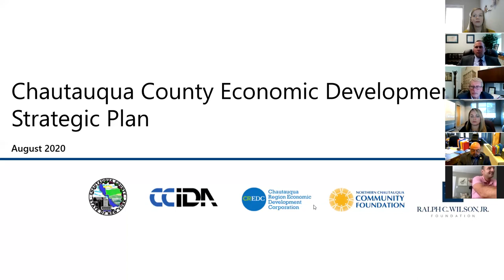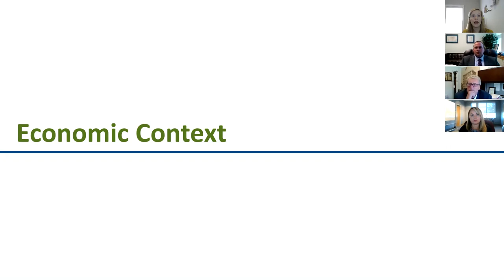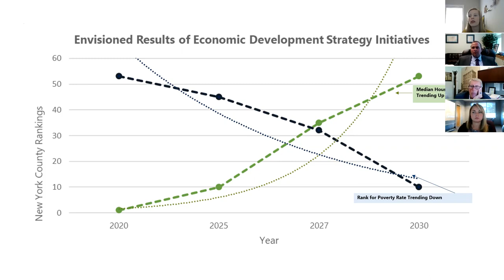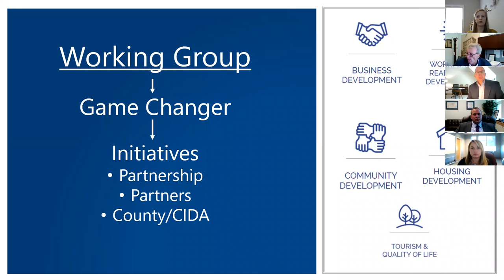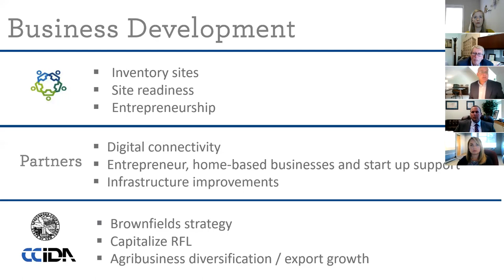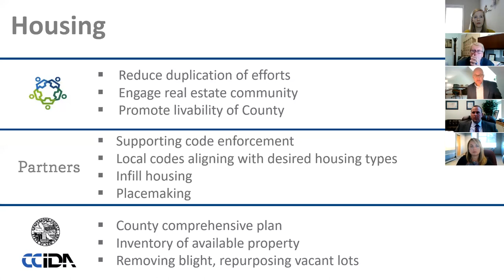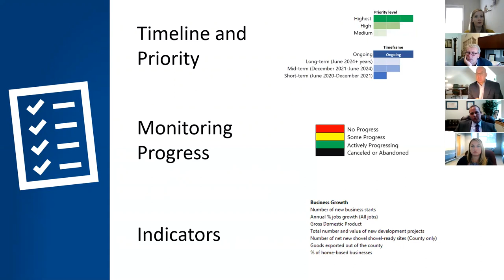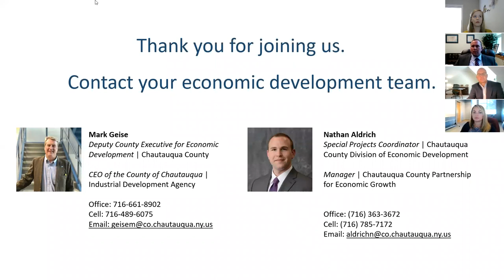Final Presentation of the Chautauqua County Economic Strategic Plan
The strategy was developed to rethink how economic development is done in Chautauqua County by bringing together a cross section of leaders to address common issues and to capitalize on the County’s assets. Moreover, it promotes a county-wide outlook that supports substantial initiatives to incrementally transform Chautauqua County’s economic standing in Western New York and across the State of New York.